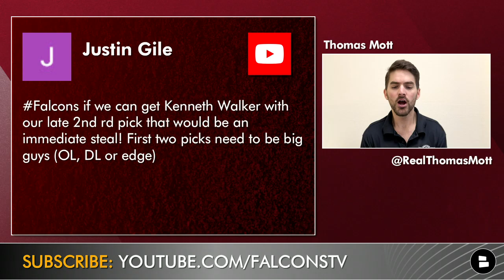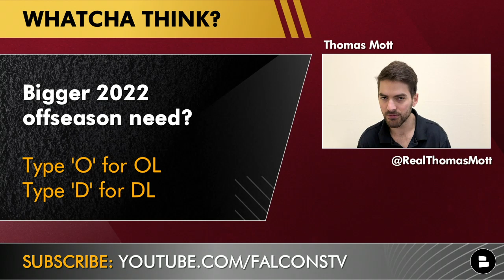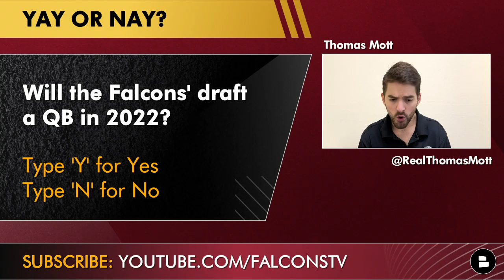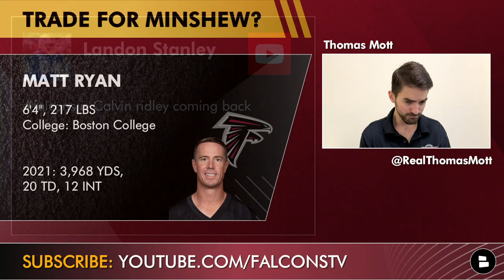Falcons Rumors Mailbag: Trade For Gardner Minshew? NFL Draft Targets Ft. Kenneth Walker & Evan Neal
Falcons News & Rumors are in Mailbag form today as fans are wondering if the Falcons should go offensive or defensive line with the #8 overall pick in the 2022 NFL Draft. Some Falcons’ fans are worried that there might not be a good pass rusher like Michigan’s David Ojabo available at #8. What if the Falcons drafted an offensive line and took Iowa Center Tyler Linderbaum instead? Atlanta has needed help along the offensive line for a long time to protect Matt Ryan. Falcons Today host Thomas Mott is here to answer all of your questions on today’s Falcons rumors mailbag.

to get the Falcons hat and shirt combo Mott mentioned on today’s show!

Falcons draft rumors are heating up with the NFL Draft nearing! Will Terry Fontenot end up taking a quarterback at some point during the 2022 NFL Draft? Host Thomas Mott has already expressed his desire to take a quarterback like Sam Howell or Malik Willis of the 2022 Draft, however, could the Falcons go a different route and trade for a QB like Gardner Minshew of Philadelphia?

Hit the big red button for more Falcons news, rumors and free videos

Atlanta Falcons Rumors Mailbag Questions going into the offseason from our SUBSCRIBERS:
- Drafting Kenneth Walker in Round 2?
- Should the Falcons draft an offensive lineman or defensive lineman in Round 1?
- When should the Falcons draft a quarterback?
- Is running back or wide receiver a bigger need for the Falcons?
- Gardner Minshew trade?
- Is Calvin Ridley coming back to the Falcons?

You can always find more Falcons news and rumors on our website with articles similar to Sports Illustrated, The Falcoholic, and SBNation

Speak your mind: Give Thomas Mott a follow on Twitter and ask away with any Falcons questions:

Let's hear your answers to these Falcons rumors questions below:
- Bigger need? Offensive or Defensive line?
- Will Atlanta Draft a QB in 2022?
- Would you trade or keep Calvin Ridley?

If you loved this video, check out more from our channel! We have content that is better than Bleacher Report, ESPN, Barstool Sports, FOX 5 Atlanta, and AJC:
- Falcons Trade Rumors on Matt Ryan +2022 NFL Draft & Free Agent RB Targets Feat. Melvin Gordon

Check out Chat Sports on all of the social media platforms with content that is better than Barstool Sports, PatMcAfee, Ian Rapoport, Dov Klieman, and more: